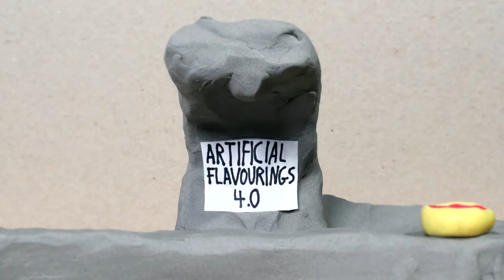Food Industry makes Pizza - Stop Motion Animation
The food industry produces a frozen factory pizza in this stop motion animation. The claymation shows how the production process starts with the harvest of the ingredients, how the pizza dough is made, the production in the factory where processed sugar and flavours are added to the recipe of pizza.